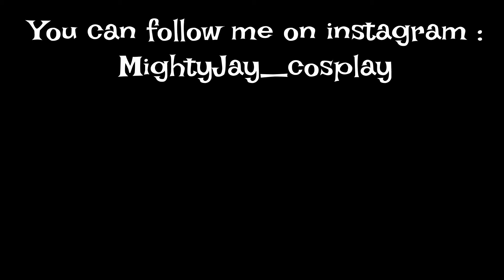What’s coming on my social medias for 2021 ?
I just wanted to make a quick video to talk about some of the thing that will happen and that will not happen in 2021 regarding what I publish on my social medias.

Basically, the lockdown that started in spring 2020 kind of changed a lot of things for me and altered the type of content that I have and I will be putting out on my social medias. Mostly, since all cosplay conventions got cancelled and I have no clue when I will be able to attend another one, I kind of lost the motivation to work on new costumes. Instead, I started to focus way more on my cosplay makeups and to spend way more time on them. So, for cosplay, I will kind of stop or really slow down on costumes and continue to focus on cosplay makeup, like I did since April 2020.

On the other hand, I started also a new hobby that I started to share on my Instagram stories : drawing. I mean, I already drew in the past and you can see that with the drawings on the wall in the back of every one of my videos, but I started to draw again. In fact, I started to draw in a different way as well : I discovered COPIC markers. I just started and I love it ! This will also allow me to focus a little more on character creation, create new design and turning them into makeup.

By the way, I noticed that I still had black bodypaint in my ears after filming… it happens more than I would like to admit, but it sometimes create interesting moment, like when I go to the doctor, they examine my ears and I have to explain why the inside is patially black… lol